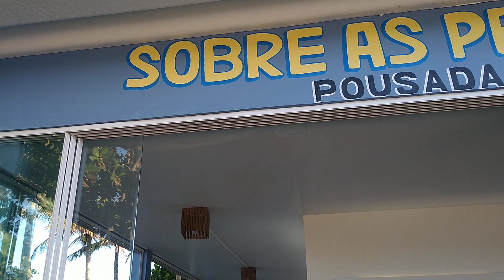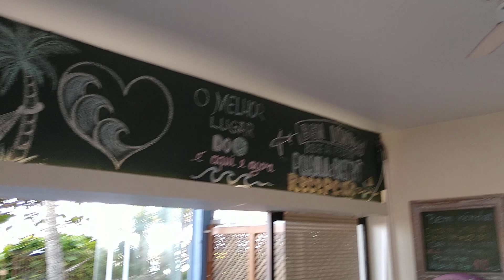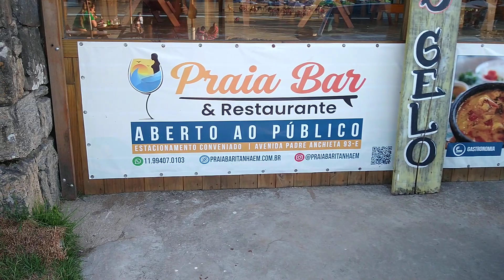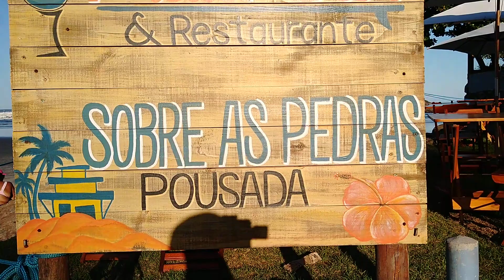Itanhaém 🇧🇷🌄 Praia dos Pescadores 🌊🌞@relaxeviajeclaudio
Itanhaém 🇧🇷🌄 Praia dos Pescadores 🌊🌞@relaxewellclaudio